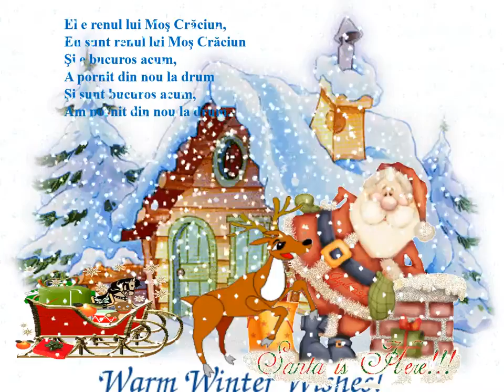Renul lui Mos Craciun!!!!!!!